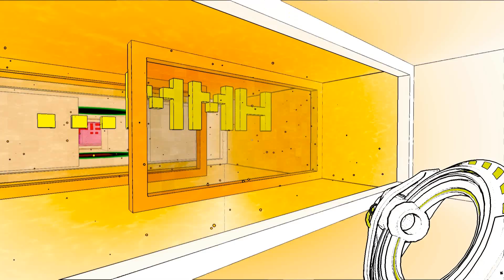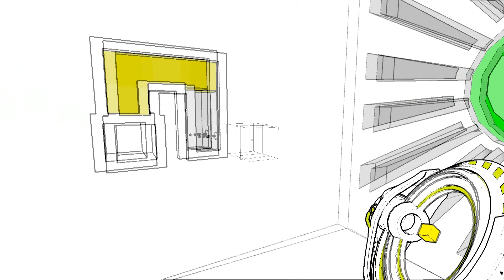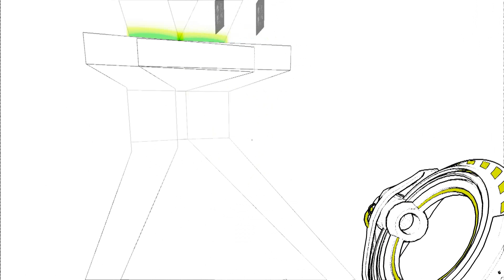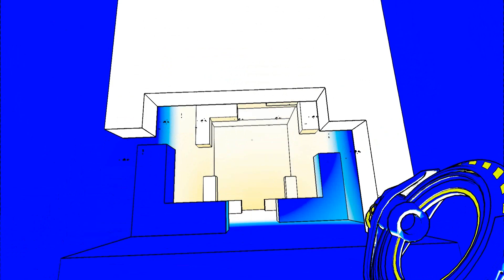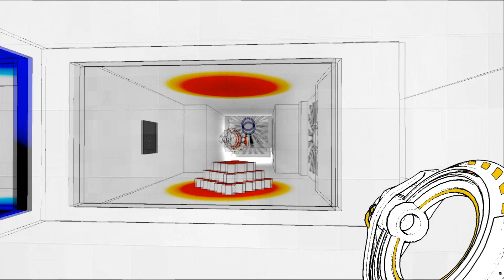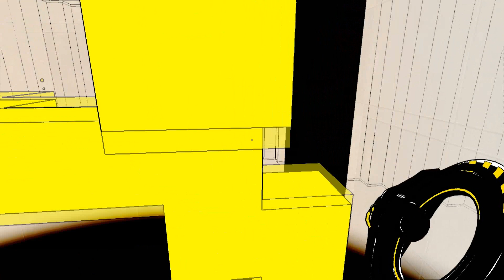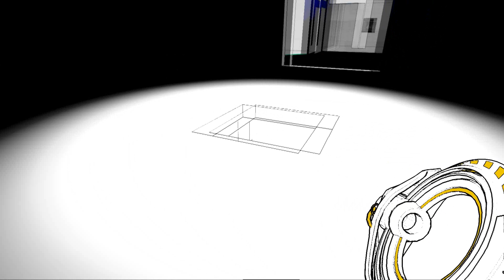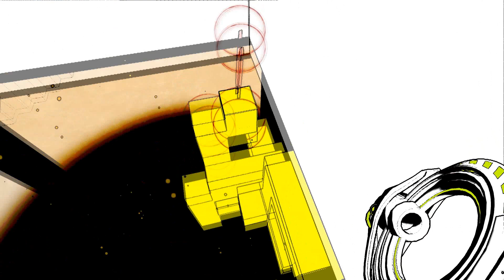Let´s Play Antichamber #009 [Deutsch/Blind/HD] - UP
Im 9.Part überwinden wir endlich das HMM... und erkennen, dass das Spiel noch viele weitere krasse Mindfuck-Rästel in Petto hat! Außerdem fallen wir wieder tief (Was ein Wunder?!) und schlagen uns tapfer, bei dem Versuch eine Treppe zu bauen!
Gezockt vom Roten Baron und Frontmike!
Viel Spass!